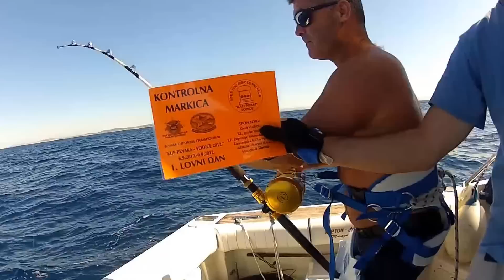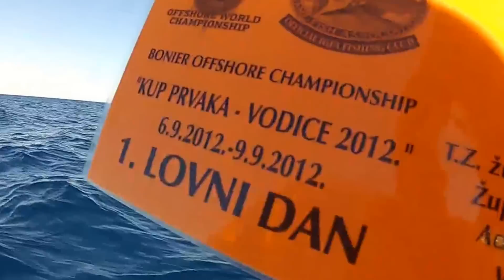Fishing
Bluefin tuna fishing, Team Mahi-Mahi, tournament of Vodice (Croatia), 2nd place, 3 tunas.
Some parts of the video are accelerated so that the video isnt boring. There is no sound in the video. About the editing pleas leave tips in comments

All tunas were caught with drifting and are bluefin